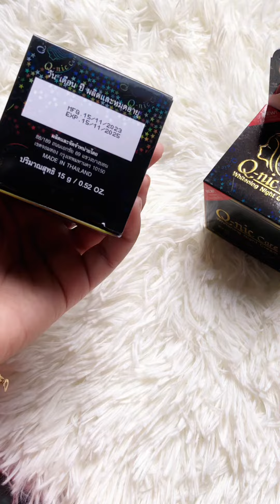ফেস ফর্সা কারি ক্রিম গুলো কী স্কিন এর ক্ষতি করে?? 🤔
আজকে রিভিউ করবো ফেমাস একটি whitening ক্রিম নিয়ে। এই ভিডিও থেকে জানতে পারবেন Q nic Cream টি কতটা কার্যকরী😊।।।।।